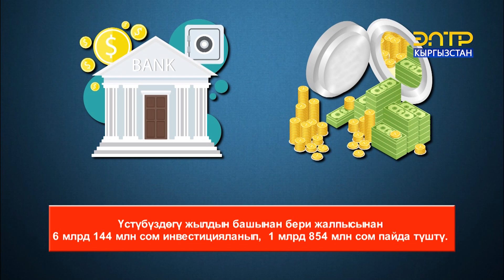1-ОКТЯБРДАН ТАРТА ПЕНСИЯ ЖОГОРУЛАЙТ